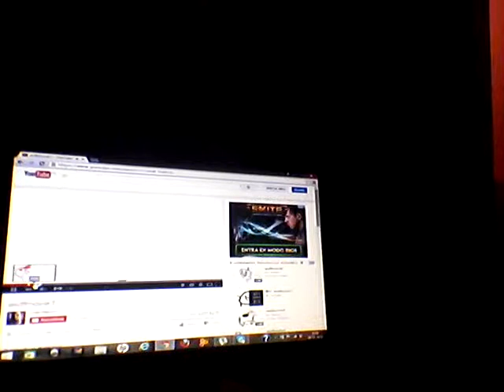ytpmv rock turns to asdfmovie7